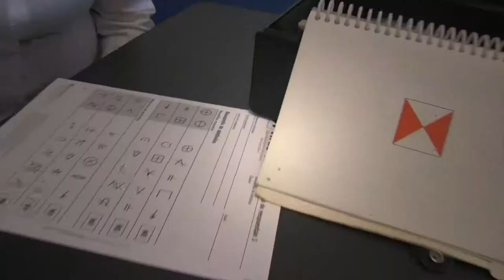Certezas & Paradojas (Episodio 36)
Hans Hiram Pacheco GarcíaDirector de la U.A. de Psicología nos platica acerca del perfil actual del psicoanalista